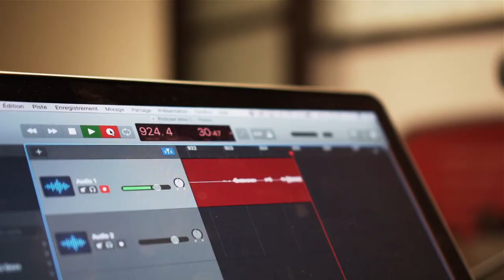#29. Alain Gosselin | Comment être en shape à l'année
Dans ce podcast, Jacob reçoit Alain Gosselin et parlent de :

➡️ Son parcours
➡️ Comment être en shape à l'année
➡️ Comment concilier le fitness, la famille et la business
➡️ L'habitude qui à le plus changer sa vie
➡️ L'impact des valeurs dans nos vie